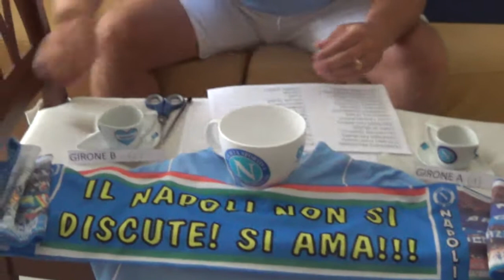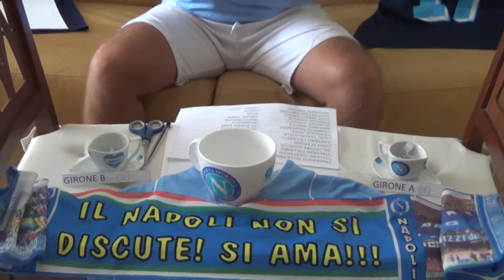FANTACALCIO "FANTAMPA" - SORTEGGI GIRONI 2013-2014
In questo video viene integralmente ripreso il sorteggio delle squadre poi suddivise in Gironi del Fantacalcio "FantaMpa" giunto alla seconda edizione!!
Buon Fantacalcio a tutti!!